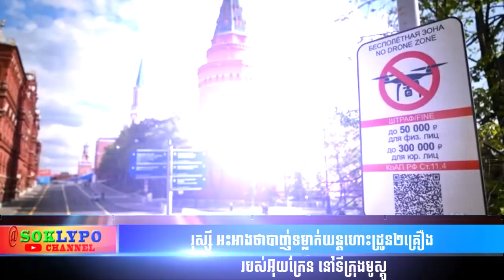រុស្ស៊ី អះអាងថាបាញ់ទម្លាក់យន្ដហោះដ្រូន ២គ្រឿងរបស់អ៊ុយក្រែន នៅទីក្រុងមូស្គូ